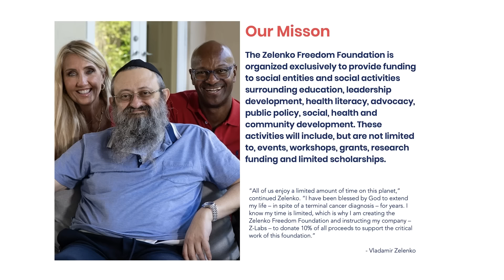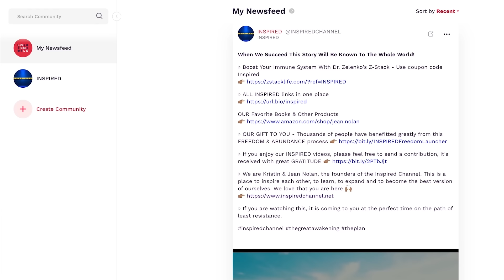"Winter Storm" Elliot Part Of Secret Weather Program? | Dane Wigington Interview